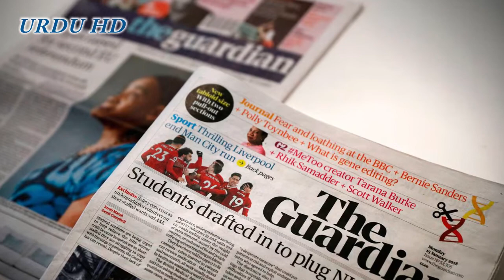Shazadha Muhammad Bin Salman Ki Biography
Shazadha Muhammad Bin Salman Ky Mehngytareen Shock